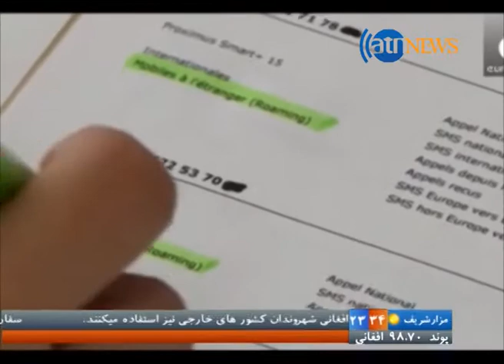Zer Bena 01 May 2016 زیربنا د ۱۳۹۵ کال د غويي ۱۲مه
تجلیل از روز جهانی کارگر در کابل